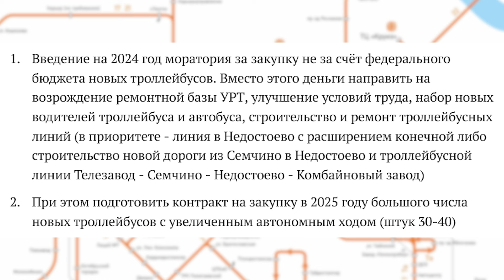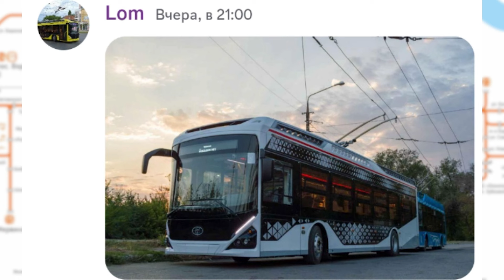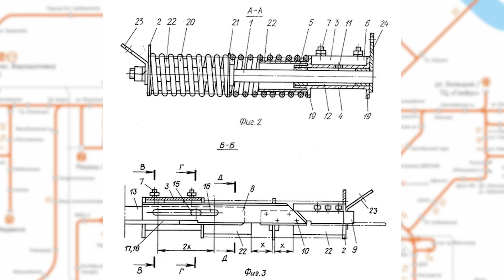Новые "троллейбусы для Рязани", о которых никто в Рязани не говорит (ТР194)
В этом "Транспортном блоге":
- Из Энгельса сообщают, что делают 20 новых троллейбусов для Рязани, но в самой Рязани это не объявляли
- Продолжается ремонт троллейбусной инфраструктуры: ведётся замена опор на трассе М5